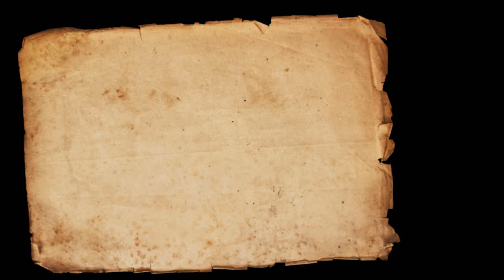Hajj Mein Tauheed Mazaaher Part No. 7 on 28 09 2018 By Sheikh Waseem Ahamad Sanabili Riyazi /IAC TV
Hajj Mein Tauheed Mazaaher Part No. 7 on 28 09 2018 By Sheikh Waseem Ahamad Sanabili Riyazi